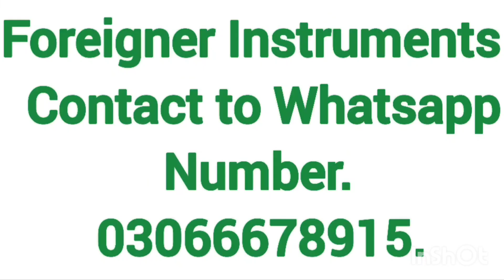Foreigner Instruments
Manufacturer & Exporter , Surgical Instruments,Dental Instruments,Beauty Care Instruments